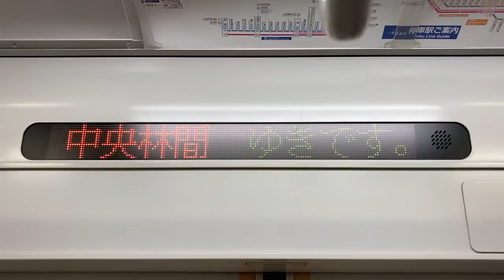東武50000系 LED車内案内表示器 53061号車